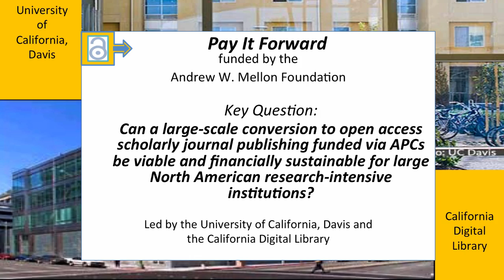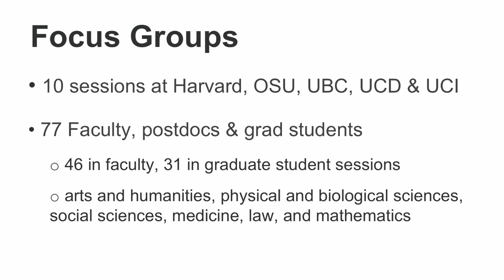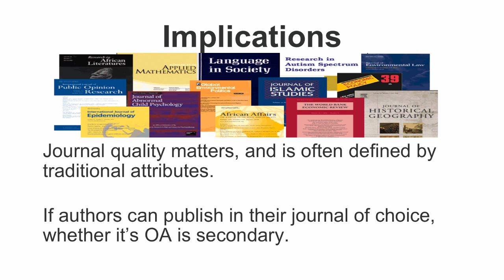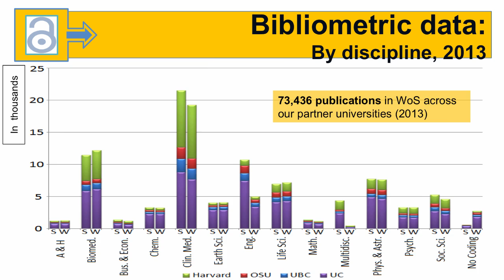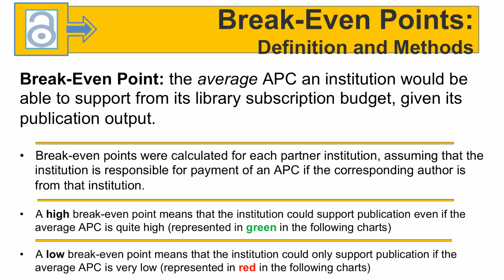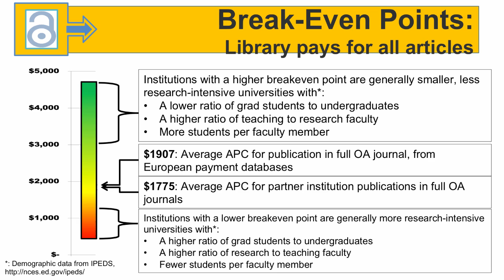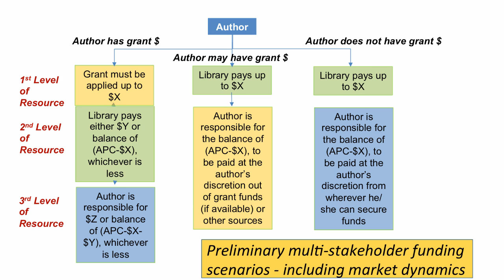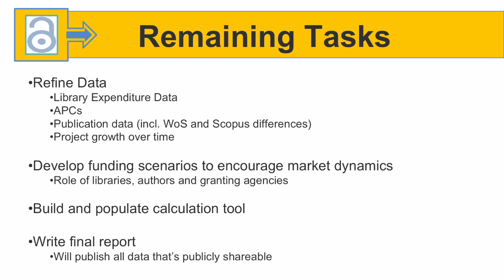Is Gold Open Access Sustainable? Update from the UC Pay-It-Forward Project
MacKenzie Smith
University Librarian

Ivy Anderson
Interim Executive Director
University of California, California Digital Library